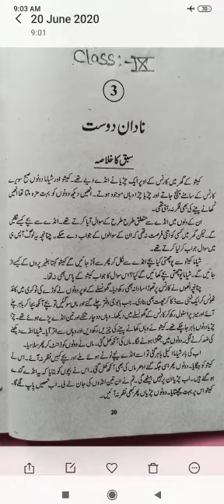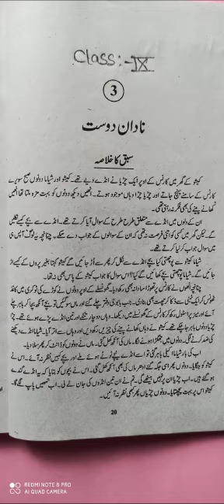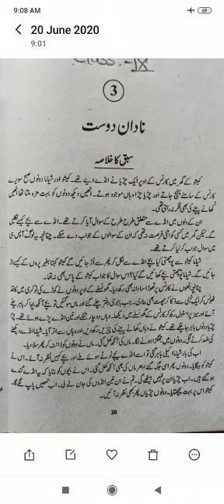e-class_Urdu for class 9 students of Greenland Public School, Shivdhara